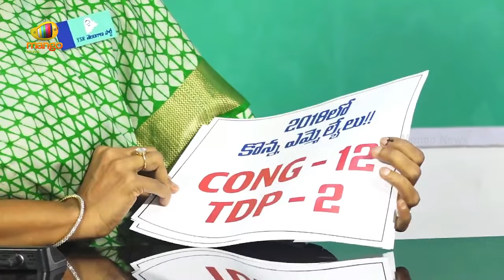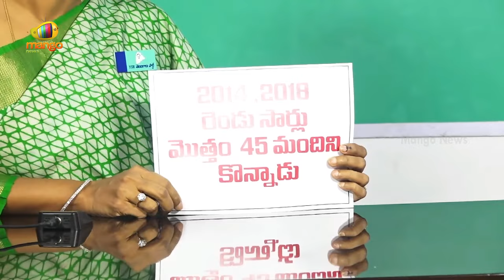YSRTP Chief YS Sharmila Gift To CM KCR | YSRTP Vs BRS | Telangana Politics | Mango News